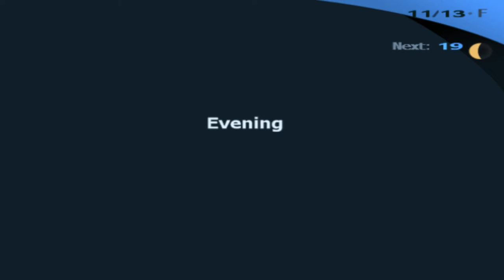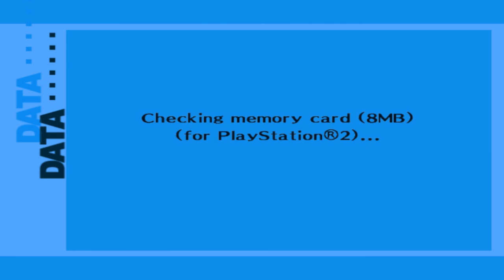Persona 3 FES Playthrough 38 - Keisuke's Decision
Oh finally! Keisuke's made up his mind! I know sometimes it's hard to decide between two things that you want to do, but come on! It took him a lot just to decide.. ughh..

So Ryoji also tried his charm on Yukari and Mitsuru, but nothing worked.. lol